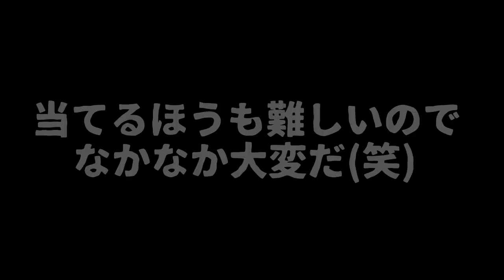【激走】容赦ないトーピード地獄から抜け出す遊びが鬼畜で面白かったｗｗｗ【スプラトゥーン２】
[スプラトゥーン２](珍事件)マッチングしたのに相手が０人で誰もいなかったｗｗｗ【おもしろ集】

【閲覧超注意】いろんな武器で集合体を作ったら本気で気持ち悪すぎたｗｗｗ【スプラトゥーン２】